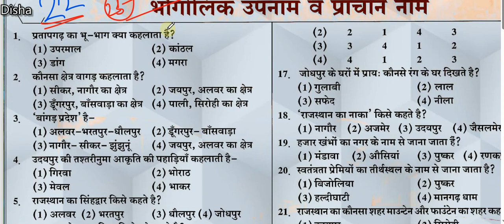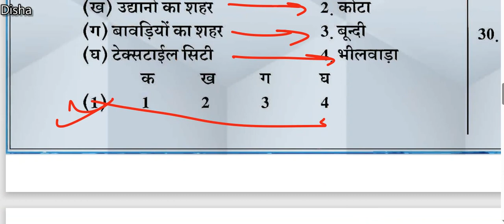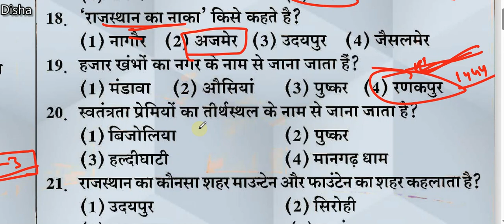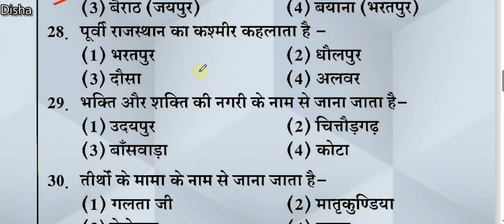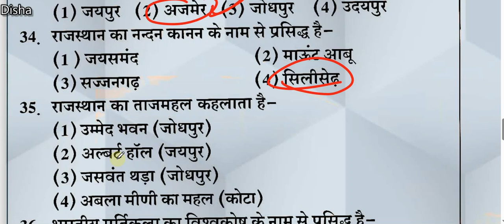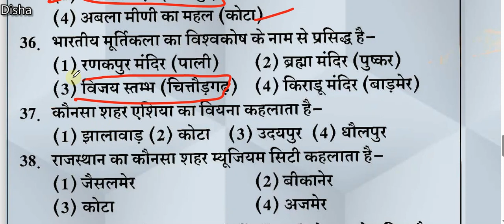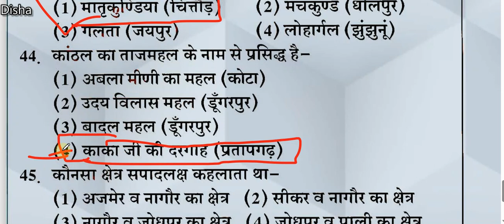Anskey DCS Geo Test 22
Disha Classes Sawaipur Dushyant Kumar